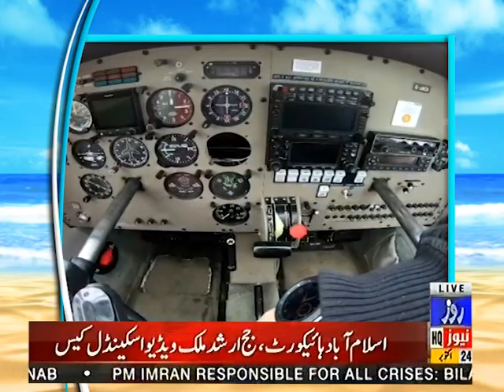Good morning pakistan 24 Oct 2019| Roze news. With Sardar Yasir Ilyas khan